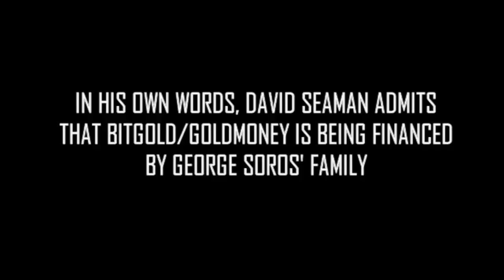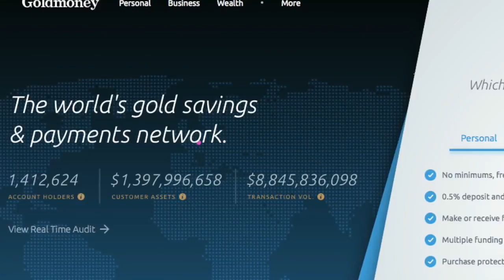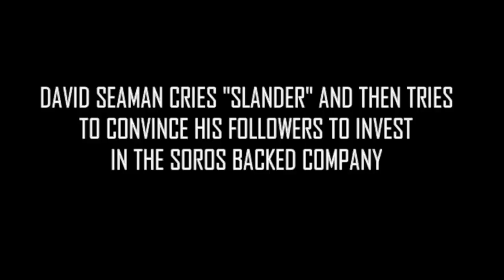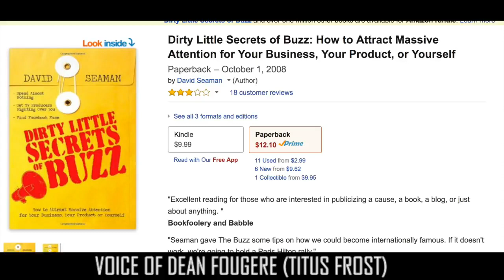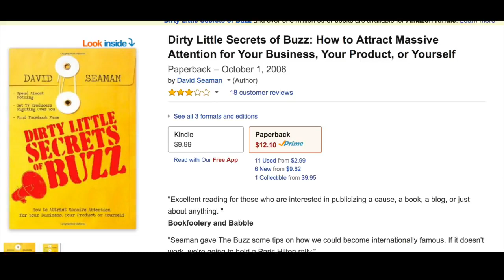David Seaman EXPOSED 2